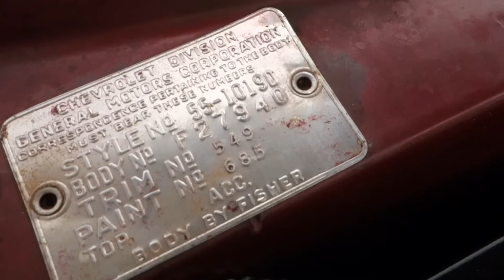1955 Chevrolet BelAir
Dusk Rose & White '55 Chevy tour in 2014. This rare sedan was filmed by Samspace81 with Texas Classic Cars of Dallas. Enjoy the ride in this fine fifty-five.